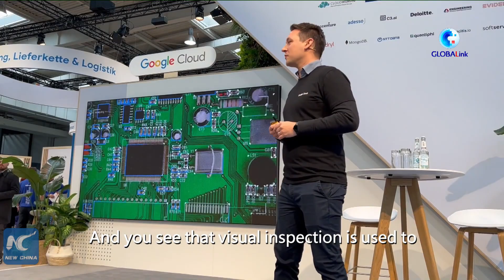GLOBALink | AI among hottest topics at Hannover Messe 2023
AI technology becomes a popular topic at Hannover Messe 2023. Follow Xinhua's Li Chao to find out how AI technologies are applied by tech giants to improve the automation of industrial manufacturing.